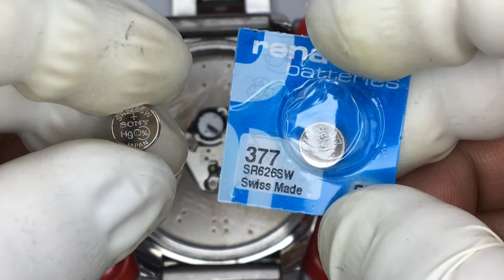TUTORIAL Hugo Boss Watch 1513317 Quick Battery Change